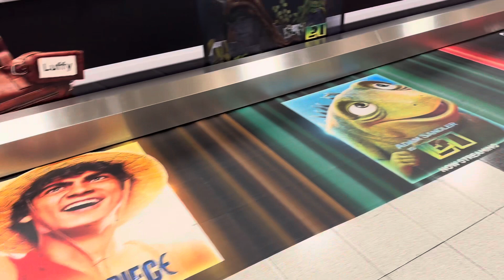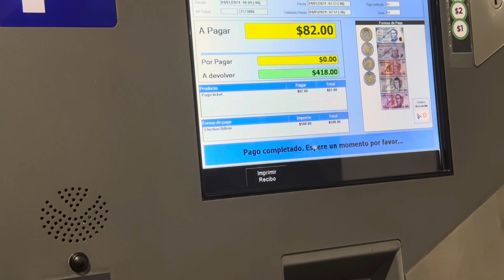Viajamos a mexico pasó algo inesperado??